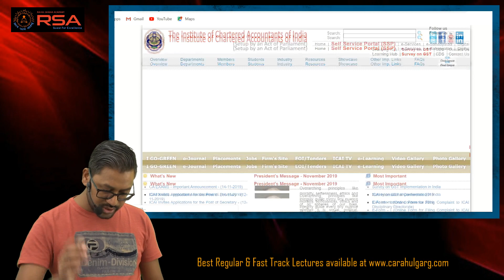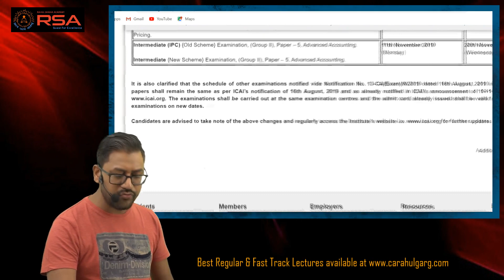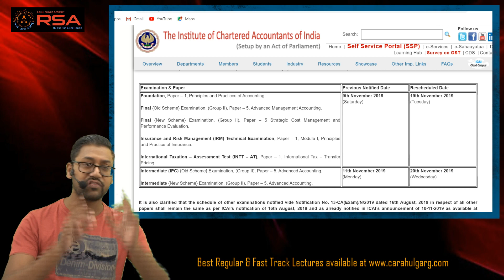New Exam Date Announced by ICAI for the paper earlier postponed